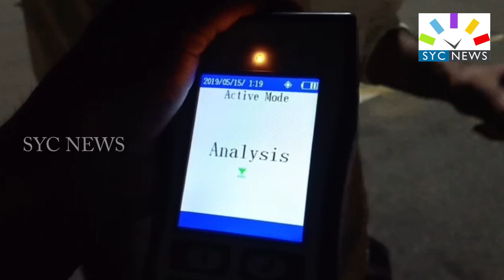మద్యం మత్తులో బస్సులు డ్రైవర్లు? || DRUNK AND DRIVE CASES ON PRIVATE TRAVELS || SYC NEWS